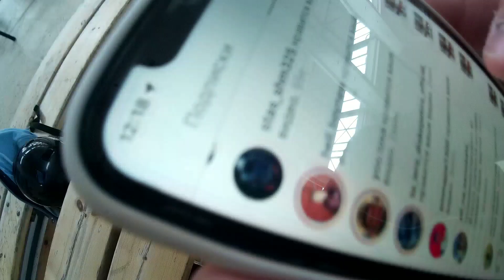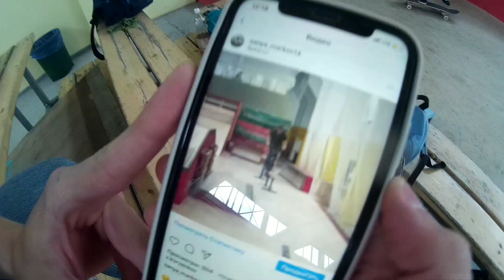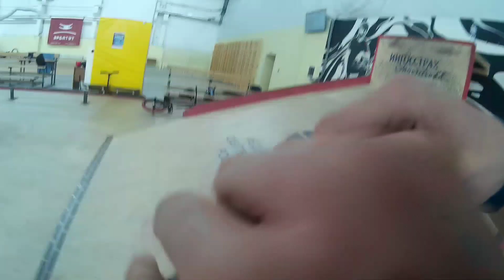VLOG : Трип в Ярославль | Надрыв связок